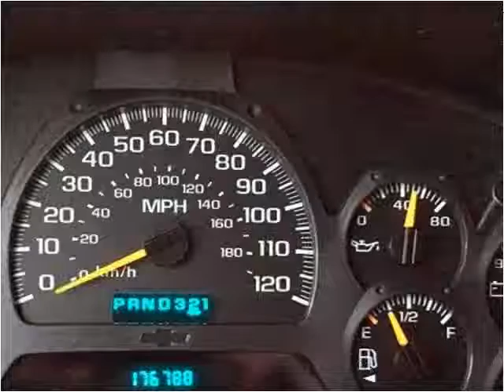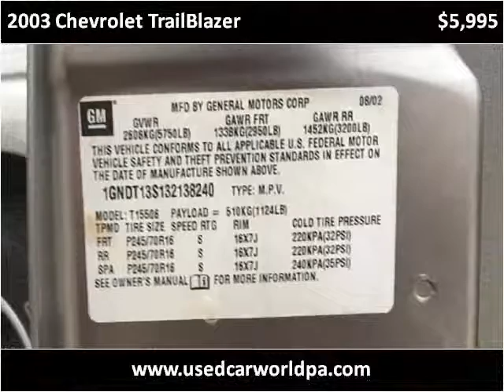2003 Chevrolet TrailBlazer Used Cars Pittsburgh PA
This 2003 Chevrolet TrailBlazer is available from Used Car World.